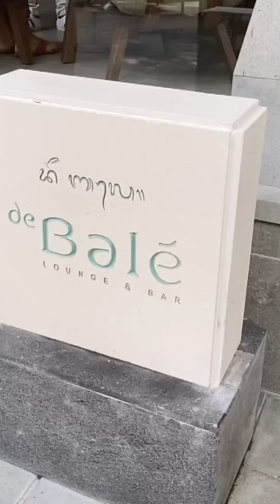Testimoni Magang - The Laguna Resort & Spa, The Luxury Collection Bali / Sheren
Testimoni Internship / Training
The Laguna Resort & Spa, The Luxury Collection, Bali
Sheren - Hotel 2021 (alumni SMA Santu Petrus Pontianak)

Reach Your Dream with The Best Private Tourism School in Indonesia.